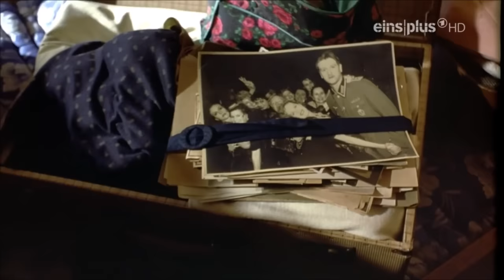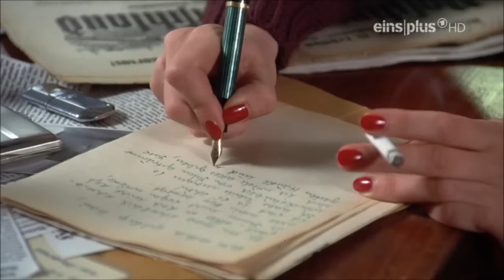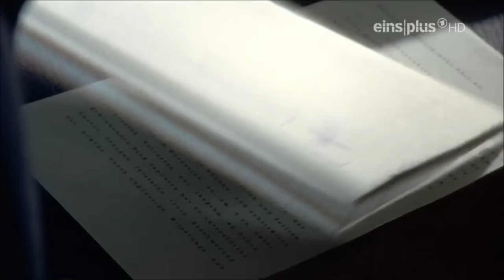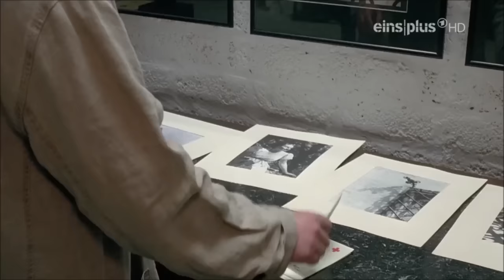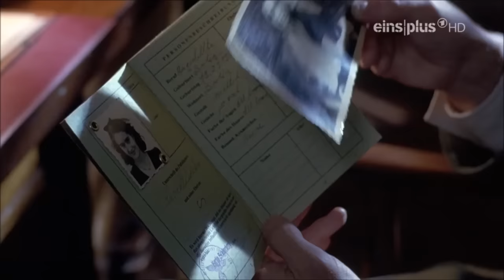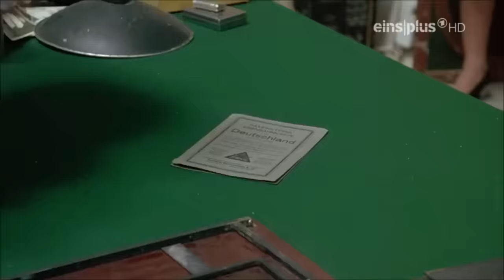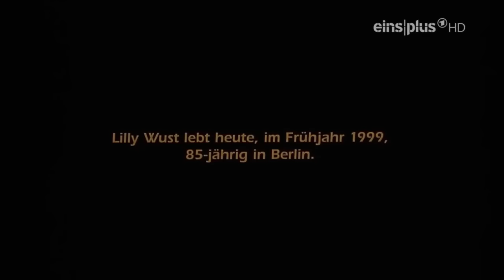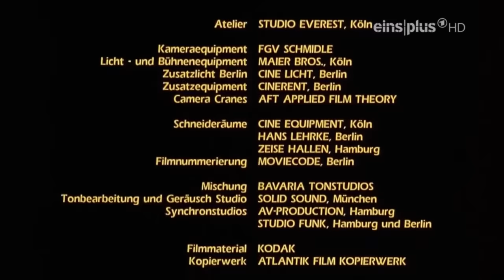Aimee and Jaguar HD Spanish and English Subs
Film 1999 based on a true story.

Berlin 1943/44 ("The Battle of Berlin"). Felice, an intelligent and courageous Jewish woman who lives under a false name, belongs to an underground organization. Lilly, a devoted mother of four, though an occasional unfaithful wife, is desperate for love. An unusual and passionate love between them blossoms despite the danger of persecution and nightly bombing raids.

High Definition Aimee& Jaguar
Spanish subtitles
English subtitles